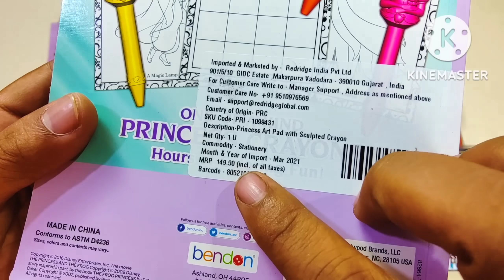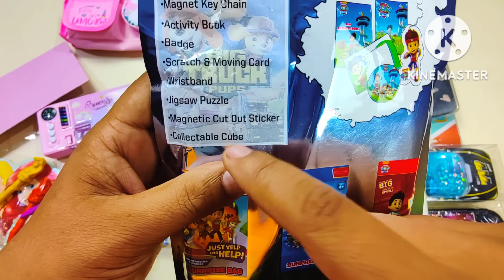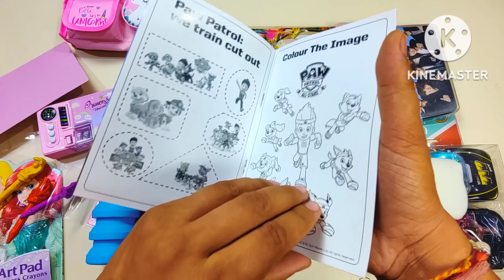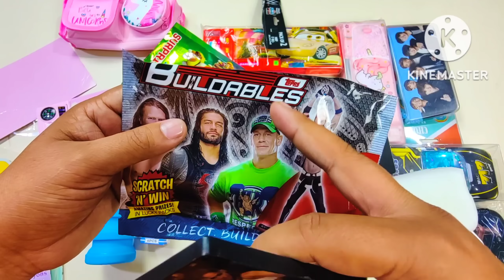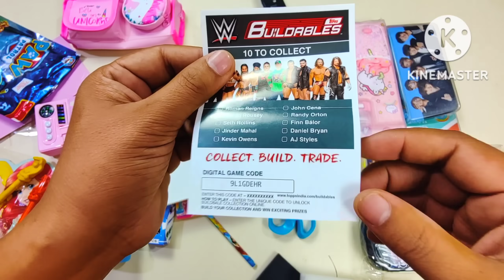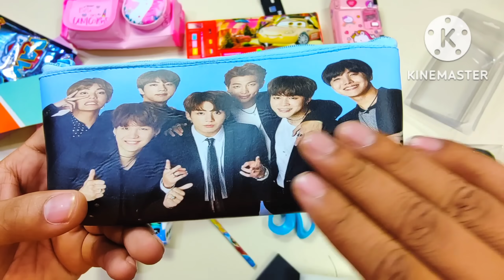unboxing collection of pencil box, crayon art pad, 6 button pencil case, unicorn collection, bts 🤩😍